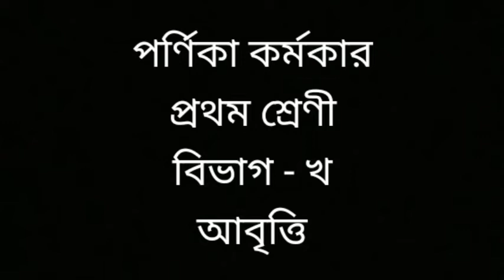সাংস্কৃতিক সমারোহ ২০২১